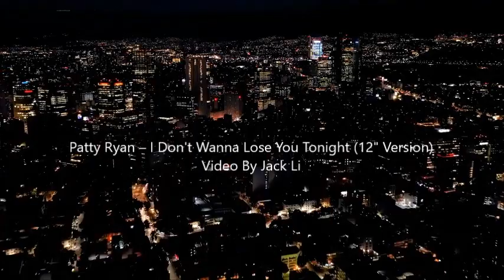Patty Ryan ‎- I Don't Wanna Lose You Tonight ("12 Version)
Rainy weather, where's the sunshine
Frozen teardrops, for a long time
Lonely island in my dreams again

Endless heaven in the moonlight
Where's the reason for before these cold eyes
Don't you know I'm searching for your heart

There is a chance I feel it
For you and me I dream it
I wish you could believe it
Now is the time to see a real new life

I don't wanna lose you tonight
Take me from the dark to the light
There is no more love
I'm so sad and so lonely, so lonely

Let me know you'll stay by my side
And I need to know
Where is the way to find to your heart?

Crying faces in the darkness
Where is your love, I'm feeling helpless
Now I'm dying, let me live again